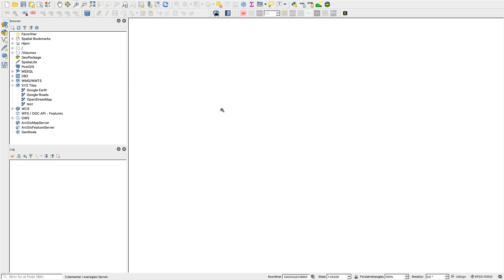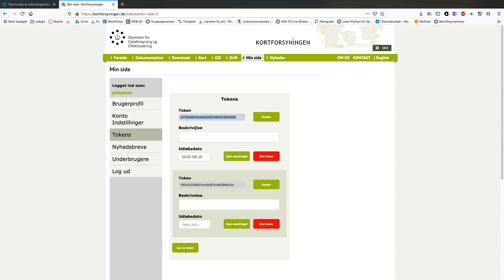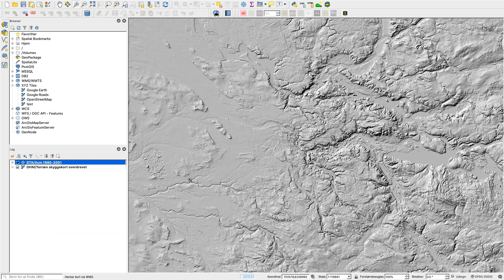Kortforsyning i QGIS